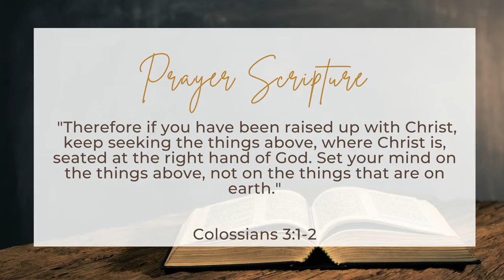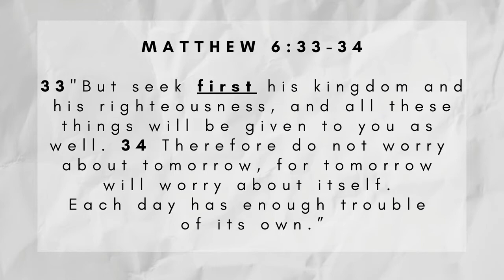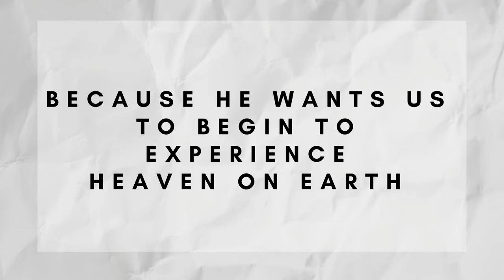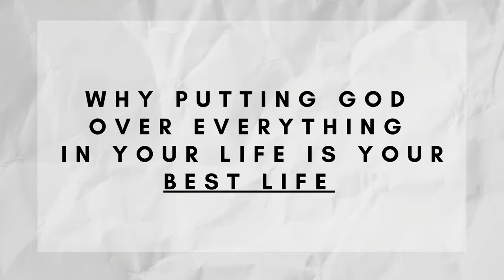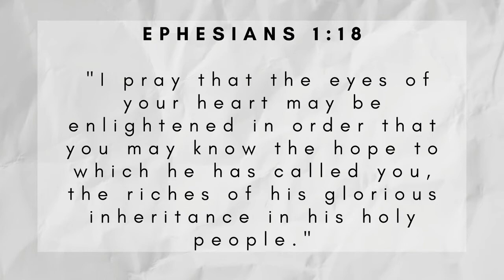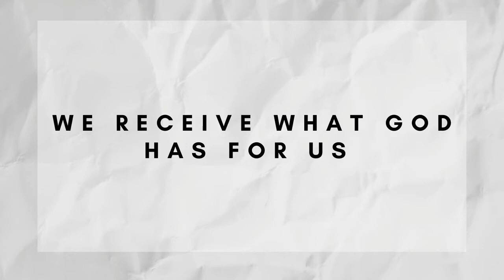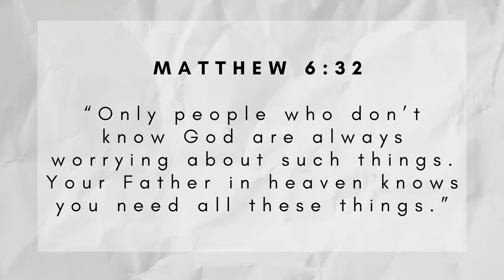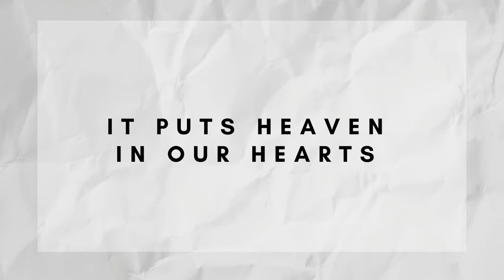My Priorities - TRUSTING GOD Pt.2